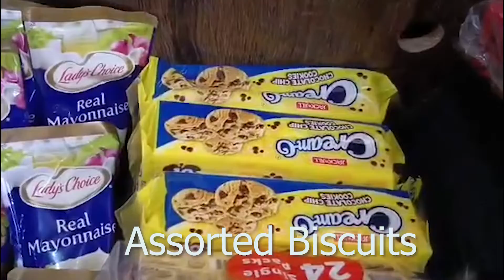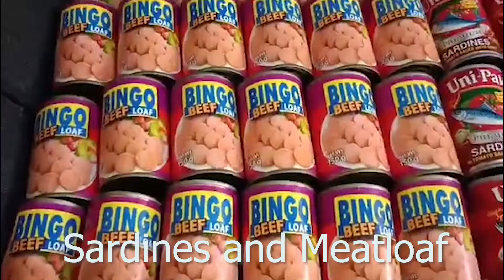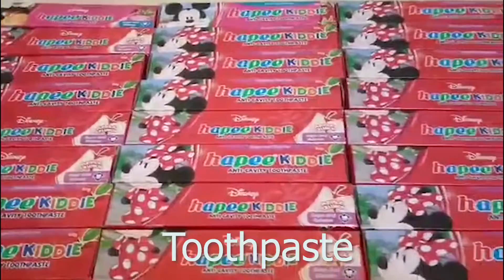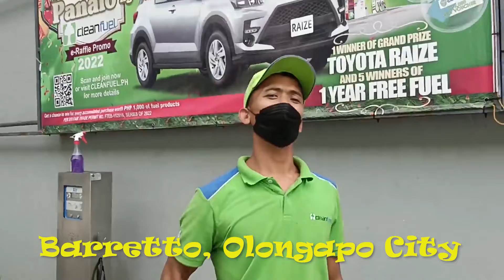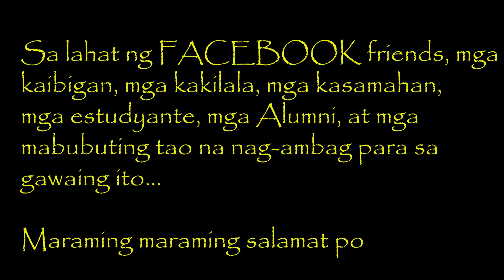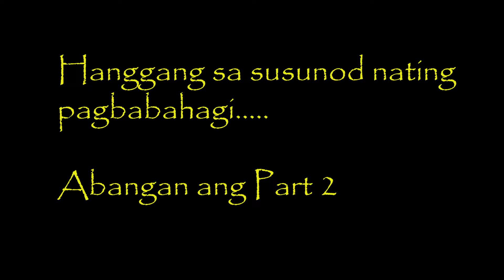"KAHIT MAHIHIRAP, MAYROON NAMANG DIGNIDAD!" (Biyaya para sa mga Naghahanapbuhay sa Kalsada) PART 1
Ang video na ito ay nagpapamalas ng pagtulong sa mga taong naghahanapbuhay sa kalsada, silang mahihirap ngunit may dignidad sa pagtatrabaho para sa pamilya.